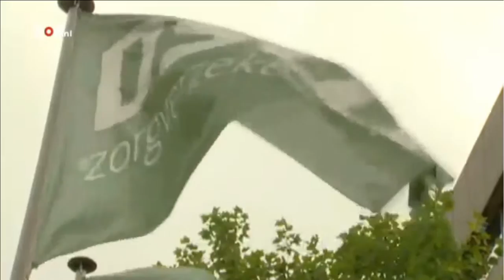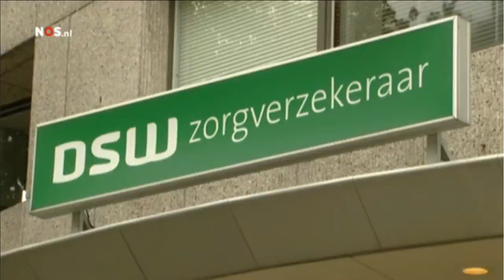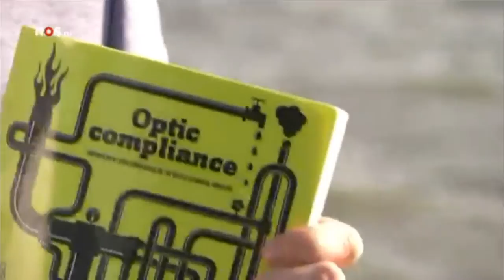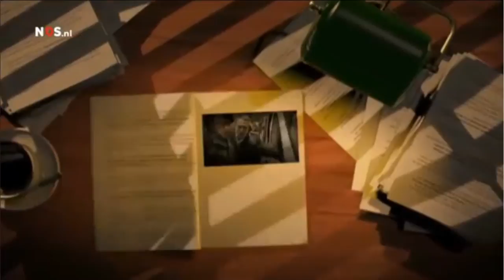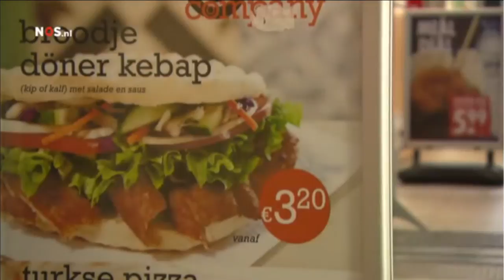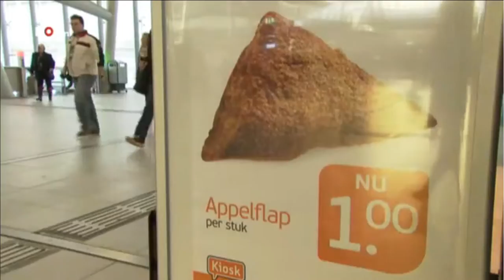NOS 8uurJournaal 11 11 2014